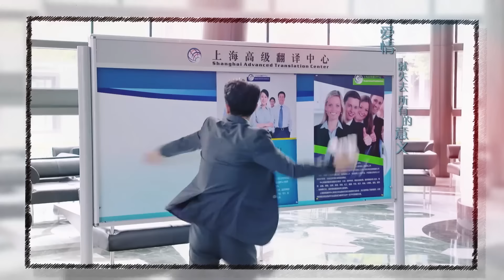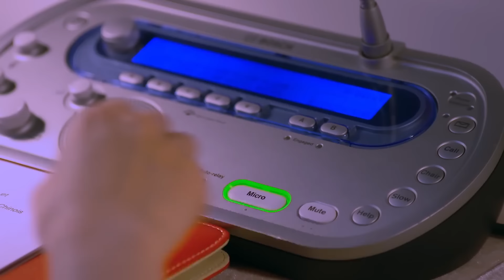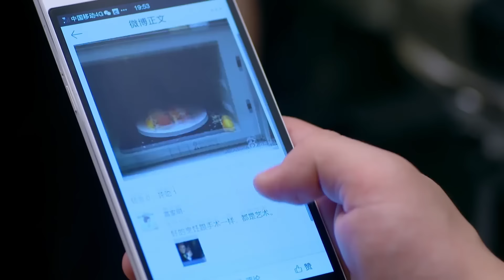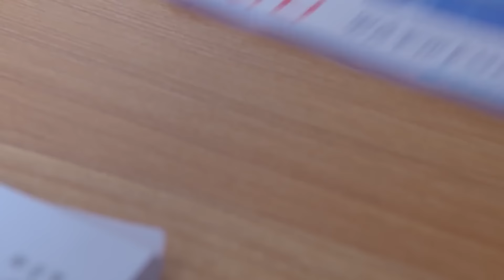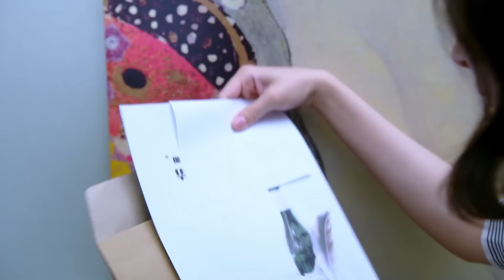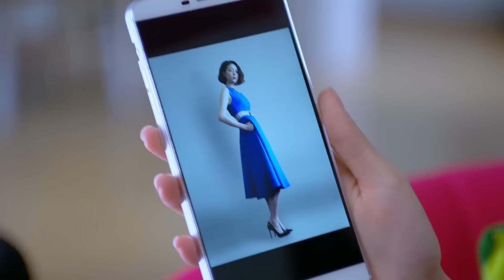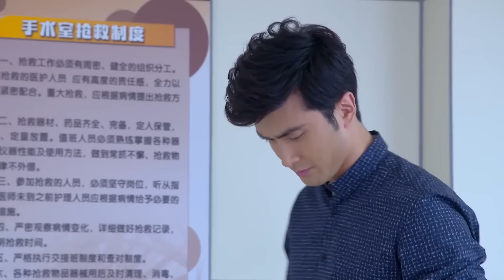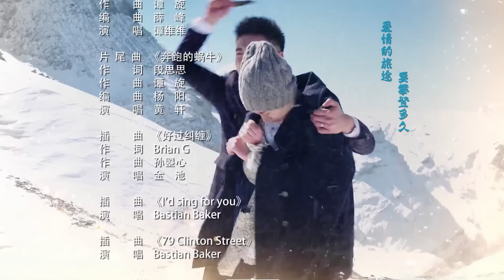【พากย์ไทย】ตอนที่ 28 | ยอดรักนักแปล - Les Interprètes | ( หวงซวง , หยางมี่ )